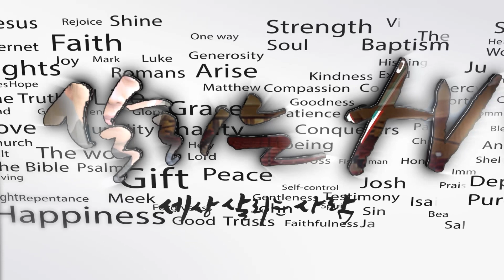'뮤지컬 배우 민영기 라이브' 오프닝 소개 - 이지희 #01/13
세상 살리는 사람 - 뮤지컬 배우 민영기 라이브

일시: 2022년 1월 18일 오후7시
장소: 강남 광림아트센터 장천홀
후원: 사람 살리는 교회
주관: 세상 살리는 사람
영상: 살리는 TV

말씀: 라준석 목사 (사람 살리는 교회)
사회: 이지희 (살리는 TV)
출연: 민영기, 이현경, 강성진, 이현영, 김수현, 최은진, 안혜준, 장태웅 (오화평 트리오)
반주: 변은정 (살리는 TV)

크레딧

카메라: 김종훈, 백윤희, 박은총 (살리는 TV), 경민우 (커크 프로덕션)
현장진행: 이예진 (살리는 TV)
자막: 서중원 (살리는 TV)
MR: 공현준 (살리는 TV)
라이브중계: 공지현 (살리는 TV)
녹음: 장수남 (벨벳스튜디오)
믹스마스터: 박근준 (벨벳스튜디오)
총감독: 공지현 (살리는 TV)